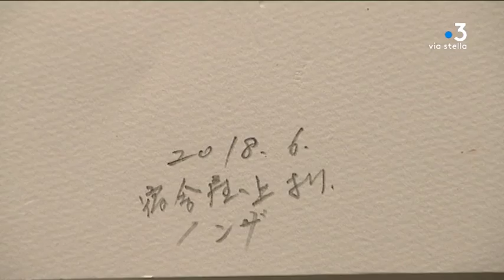Nonza : la peinture devient un pont culturel entre le Japon et la Corse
« Pont des Arts » est un collectif de peintres japonais. Depuis 20 ans, il parcourt le monde à la recherche de nouvelles inspirations. Cette année, le groupe a choisi la Corse. Quatre artistes ont passé une semaine dans le Cap Corse, pour créer de nouvelles œuvres.

Intervenants : Soshin Okumura, Artiste-peintre ; Jean-Paul Mattei
Conseiller municipal de Nonza.

Reportage : Bonifay Sébastien ; Giugliano Christian ; Louche Anne-Laure.